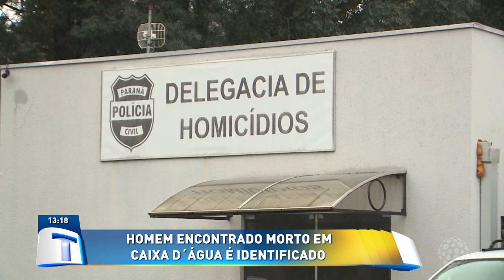Homem encontrado morto em caixa d'água é identificado - Tribuna da Massa (25/02/20)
As principais notícias de Foz do Iguaçu e região, ao vivo, diariamente você acompanha no Tribuna da Massa.

O programa Tribuna da Massa apresentado por Luciano Alves é exibido ao vivo e traz notícias de Foz do Iguaçu e região. Com foco na comunidade o programa aborda temas do cotidiano, notícias da cidade, prestação de serviços, numa relação interativa com o espectador, que também sugere pautas e participa ativamente por meio de telefone, e-mail, e mídias sociais.